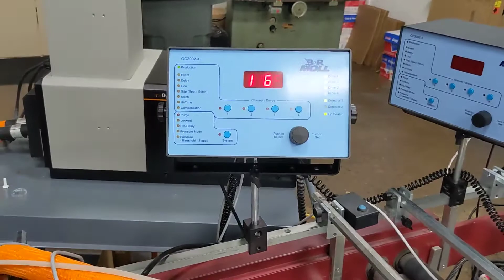Silicone Liner Taping System